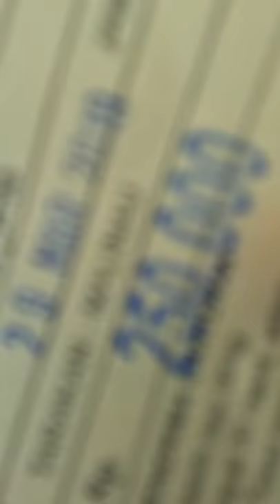Gob-Vlog #1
First video vlog..enjoy